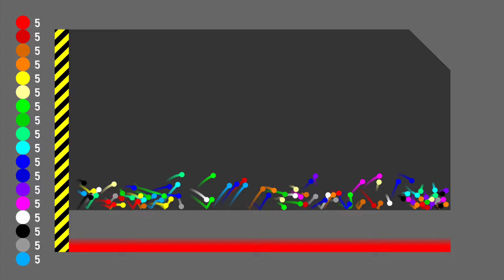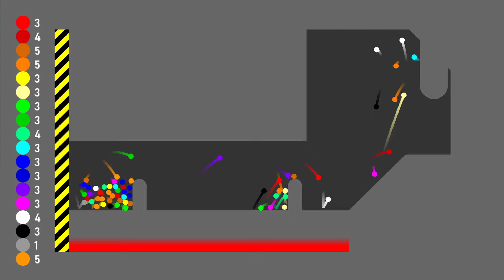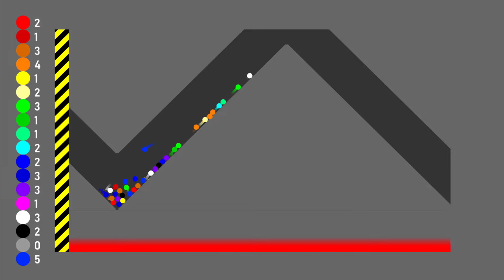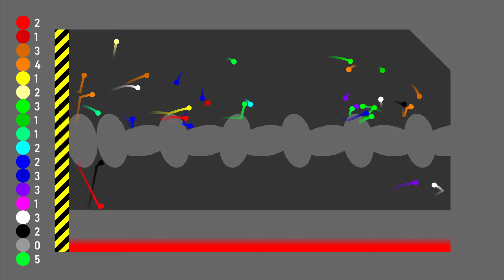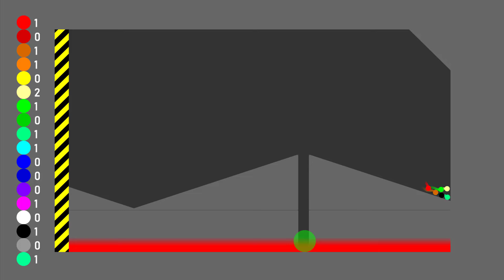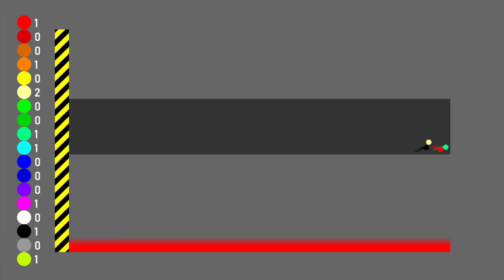Shutter Crush 18 Colors Marble Survival Race in Algodoo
♡Jake Che♡